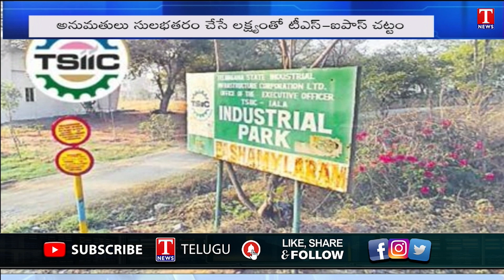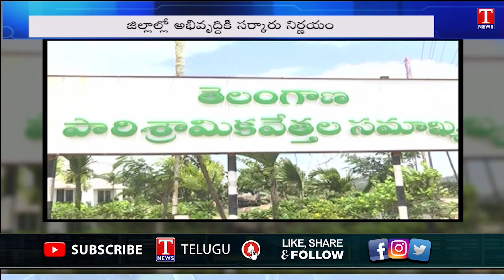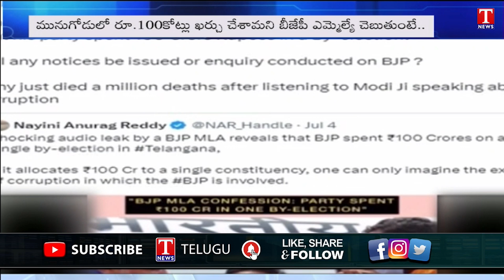CM KCR | Lashkar Bonalu | Palla Slams Modi | Kavitha @ Brahma Garjana | Kaleshwaram Project | T News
News Highlights: Lashkar Bonalu | Palla Slams Modi | Kavitha At Brahma Garjana | Kaleshwaram Project | T News